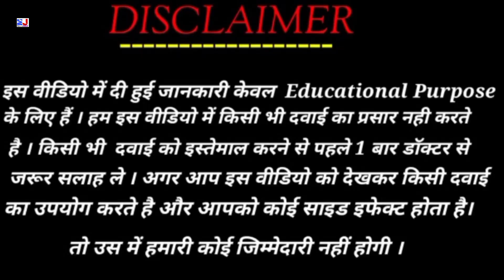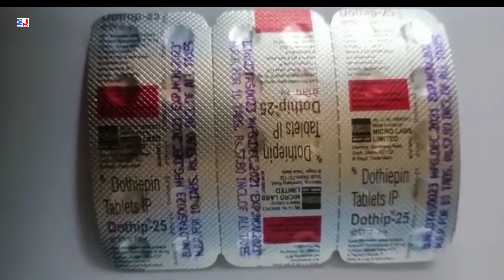Dothip 25 Tablet | Dothip Tablets | Dothiepin Tablets | Dothip 25mg Tablet Uses Side effects Dosage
Dothip 25 Tablet | Dothip Tablets | Dothiepin Tablets | Dothip 25mg Tablet Uses Side effects Dosage Benefits Composition Review in Hindi
Dothiepin 25mg Tablet Uses
Dothip 25 Tablet Uses in Hindi
Dothip 25 Tablet Review

kindly note